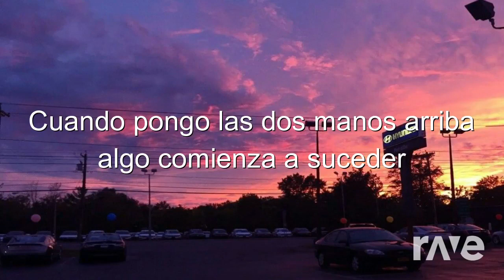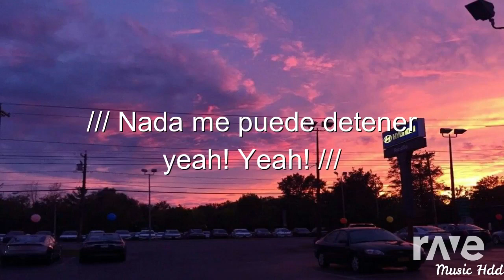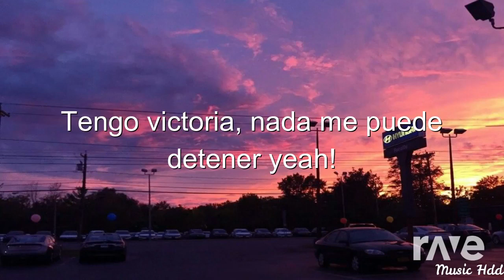Victoria Mombo! (Alternate version!)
This music mash up was made with Dj Rave! ALL I DID WAS GO TO DJ RAVE AND SELECT OUT THESE TWO SPECIFIC VIDEOS SO THAT DJ RAVE COULD GENERATE AND CREATE A MUSIC MASH UP IDEA FROM SCRATCH! THIS TRANSFORMS THE MUSIC MAKING IT CREATIVE AND IT'S NOT INTENDED TO INFRINGE COPYRIGHT OR BE SEEN AT STEALING! MUSIC MASH UP'S I HAVE GENERATED WITH DJ RAVE ARE MEANT TO BE FROM SCRATCH AND CREATE! I NEVER CLAIM THE MUSIC OR VIDEOS USED AS MINE UNLESS I DID USE ONE OF MY OWN VIDEO'S! This music mash up was made for one of math tutors at my college and I wanted to make her something great to celebrate all her hard work and moments she has helped me!